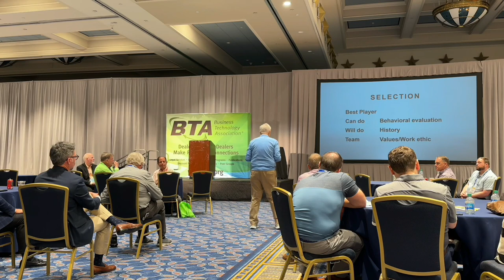5 Processes for Running Your Dealership; Mike Riordan Speaks at BTA Spring Bring Conference, P3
The Business Technology Association held their Spring Break event in Orlando FL March 17 – 18.

One of the highlights of the event was the session by Mike Riordan who shared his wealth of knowledge with attendees from his 40+ years in the office technology industry.

Here is part 3 of Mike’s presentation discussing his 5 Processes:

1. Recruiting
2. Selection
3. Development
4. Management
5. Motivation

This video discusses the first two, Recruiting and Selection. The other three will be covered in the next video.